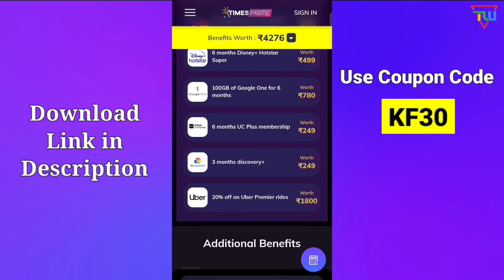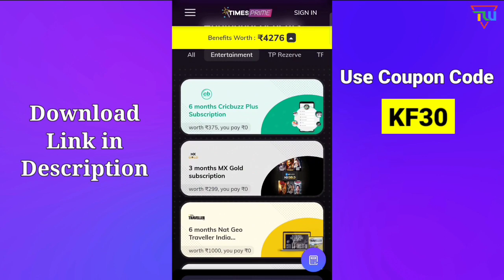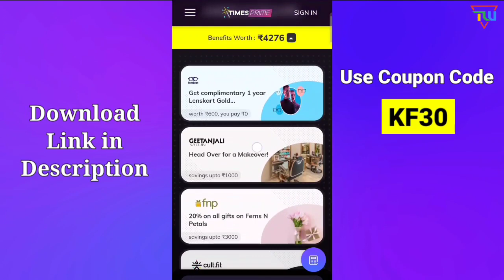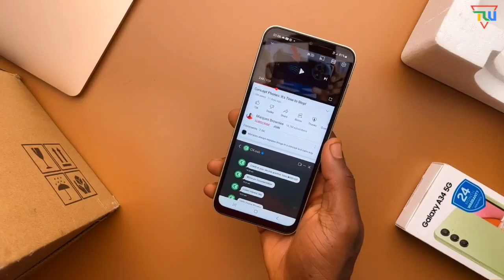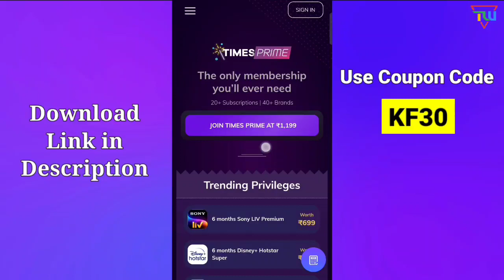Samsung Galaxy A34 Unboxing | Samsung A34 5G Unboxing Hindi, Review, Firstlook, Launch & Price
Namaskaar Dosto, Aaj ki es video me mai Samsung Galaxy A34 SmartPhone ki Unboxing, Detailed Review, Specification, Pricing, Launch Date,  sub kuch discuss karne wala hu